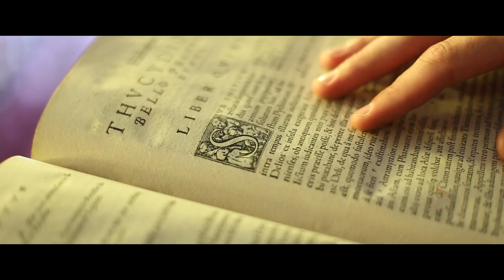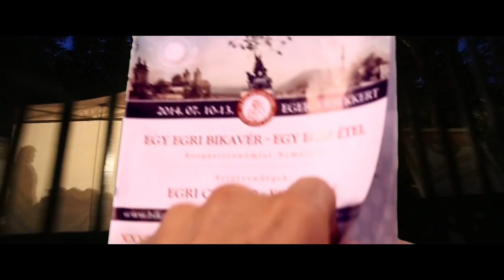EGER A TE TÖRTÉNETED (2014) - OFFICIAL IMAGE FILM HD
EGER A TE TÖRTÉNETED 2014 hivatalos image film.

A megújuló Eger friss, kedves image filmje mindenkinek, neked is mert Eger a te történeted!

Szereplők:

Főszereplő - Endrédy Gábor

További szereplők:
- Barta Rózsa
- Cseh Kornél
- Gátsik Valentina
- Rostás Bea Piros
- Veres Petra

A filmet készítette:
Forgatókönyv - Kiss-Szabó István
Mountmaster - Sebess László
Rendező - Vozáry Róbert

zene: Marcel Walvisch - Feeling Alright